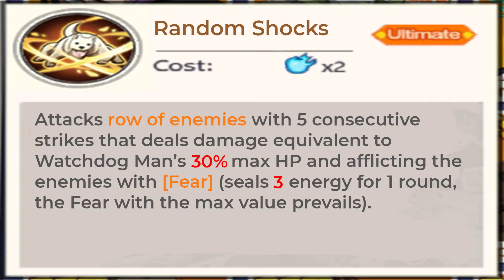Watchdog Man Ultra Ultimate Showcase